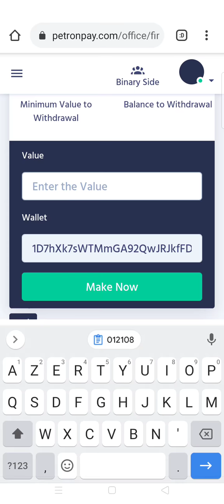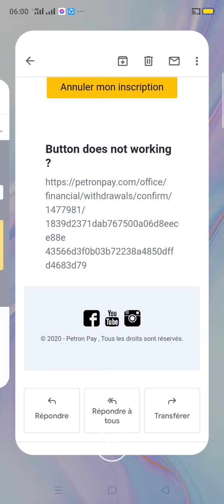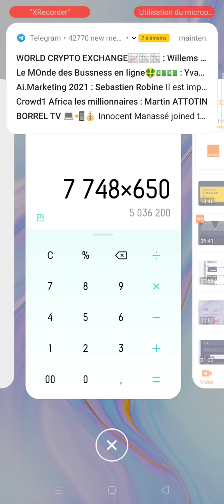Un retrait de 5 Millions de FCFA ce 02 avril 2021 sur petronpay. Cherche à être un 10 de ta vie